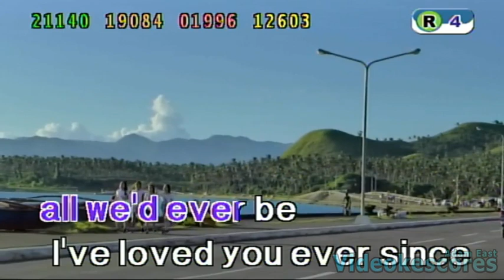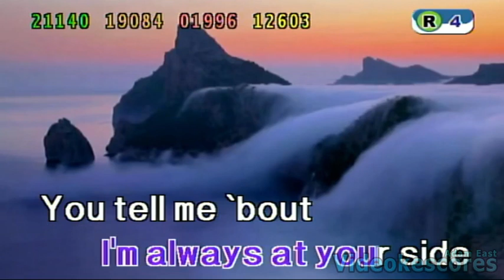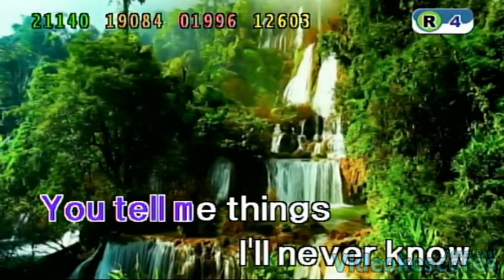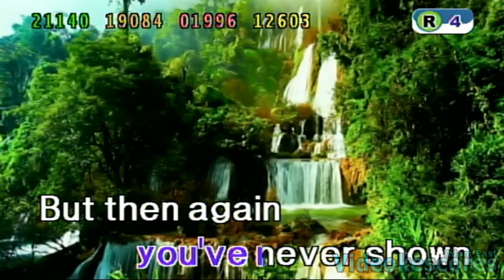Odette Quesada - Friend Of Mine (Karaoke/Lyrics/Instrumental)